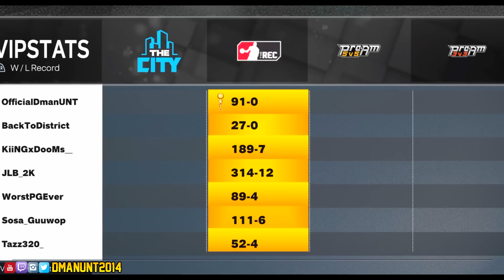5 Keys To Staying Undefeated In The Rec! How To Win More Rec Games on NBA 2K23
We went undefeated in the rec in season 3 and I want to pass on some tips that will help you become a better player in the rec and increase your rec win percentage.

5 Keys To Staying Undefeated In The Rec! How To Win More Rec Games on NBA 2K23